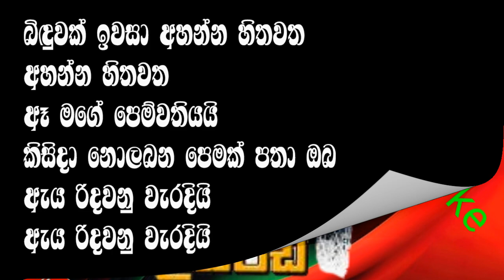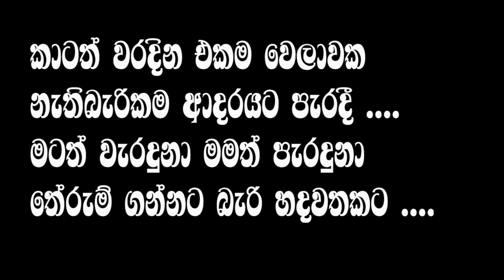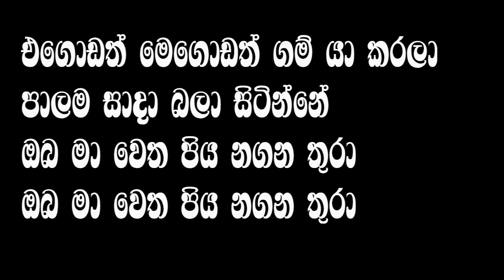Ebilipitiya Delighted |Chamil Kalpage | Punsiri Nonstop | karaoke (without voice)